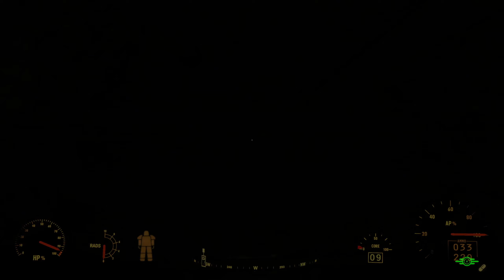The Railroad - All Aboard!!! // Fallout 4 Survival- A StoryWealth // E62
In today's compelling episode, we step into the heart of history itself – the revered Old North Church in Boston. Here, an air of mystery surrounds us as we come across an enigmatic dial, sparking our curiosity to new heights.

With determination, we decipher the sequence of letters we've discovered throughout our journey, corresponding to the historical landmarks. Witness as the door before us swings open, unveiling an unexpected encounter with none other than the Railroad – a clandestine group dedicated to aiding sentient Synths in their escape from the Institute. Their mission resonates deeply, as they view Synths as equals to humans.

Navigating this complex situation, we engage in a conversation that leads us to the Railroad's inner sanctum. Supported by one of their agents who vouches for our intentions, we gain access to their headquarters. Here, we seek assistance in unraveling the secrets embedded within the Courser chip we've acquired.

Join us in this riveting episode as we tread the path of history and intrigue, where alliances are formed and secrets unveiled. The Old North Church becomes a backdrop to an unforgettable encounter that will shape our journey in Fallout 4.

Mouse Pad

About Game